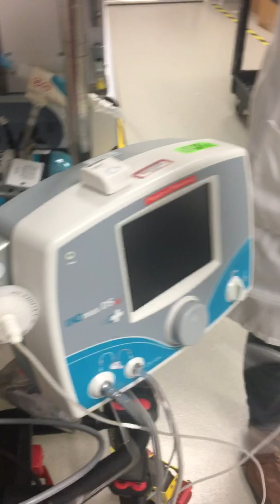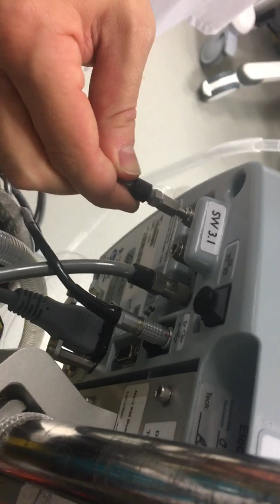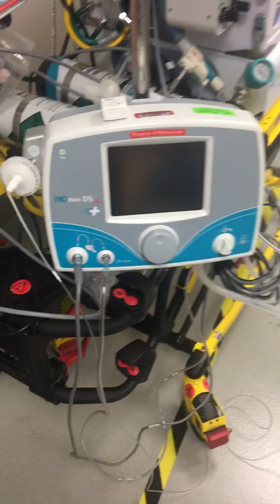Crossvent with nitric oxide neonatal transport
Conventional ventilation with nitric oxide Neonatal transport. Crossvent 2i+ with voyager neonatal transport incubator isolette.